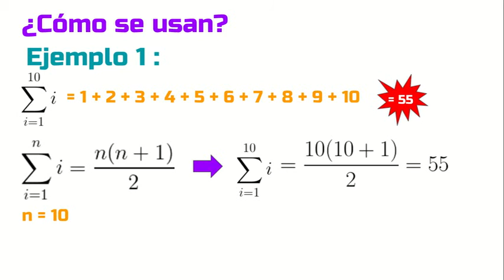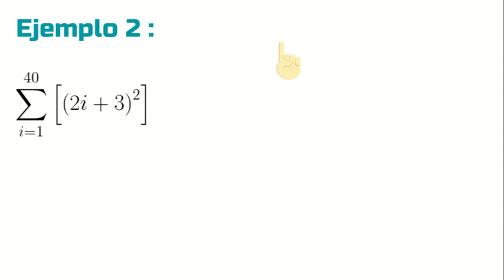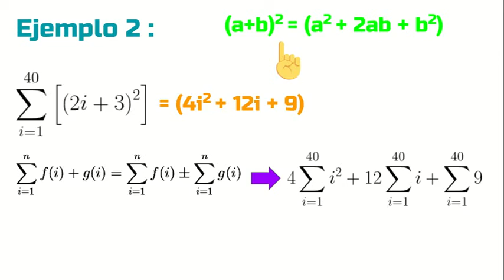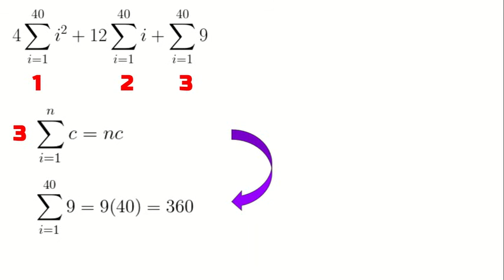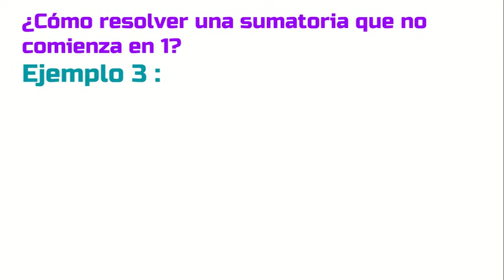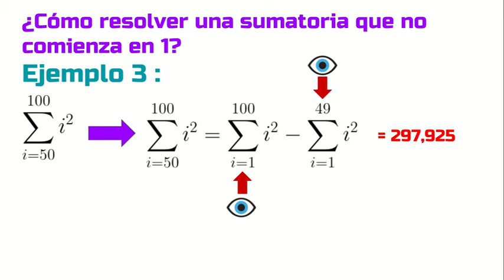Sumatorias: Propiedades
En este vídeo, aplicamos algunas propiedades de las sumatorias y desarrollamos tres ejemplos de sumatorias, paso a paso. Uno de los ejemplos, incluye el desarrollo de un binomio en la sumatoria.¡Esperamos que te sea de utilidad!
✔Nuestro sitio de Cálculo Integral, para Ing. Industrial